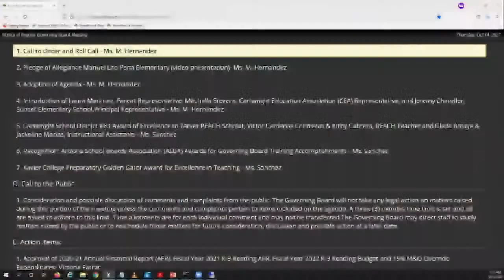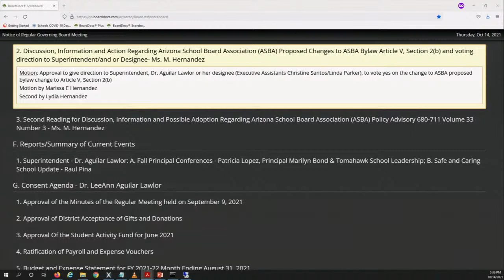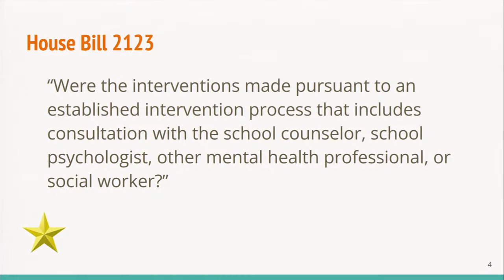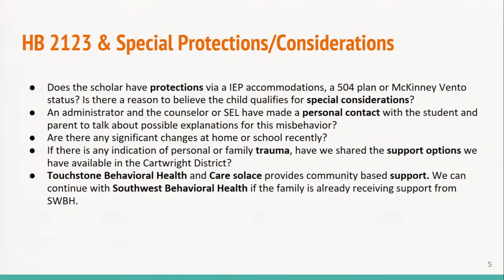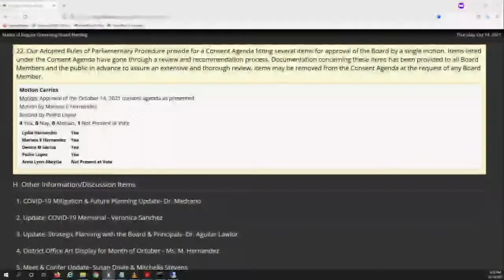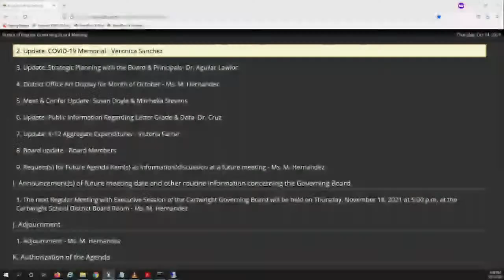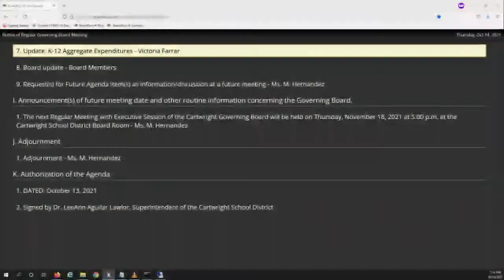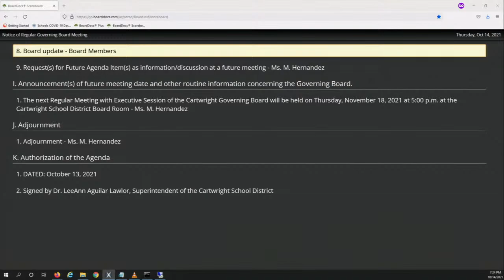Cartwright Governing Board Meeting 10/14/21